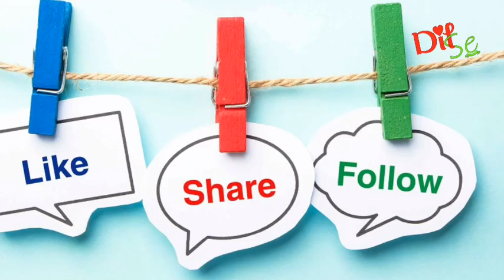खाना खाते परिवार पर अचानक गिरा पंखा, viral video देख कांप उठेगा दिल/dilse news